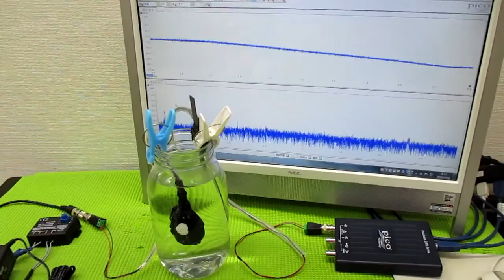メガヘルツの超音波発振制御技術